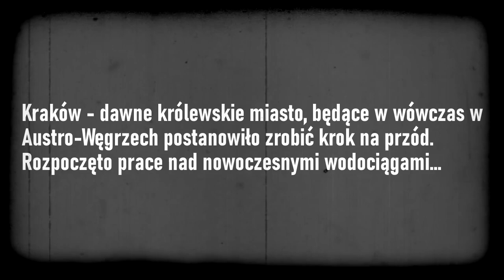PN 9 MAZ 59 Otwarcie Wodociągów Miejskich w Krakowie